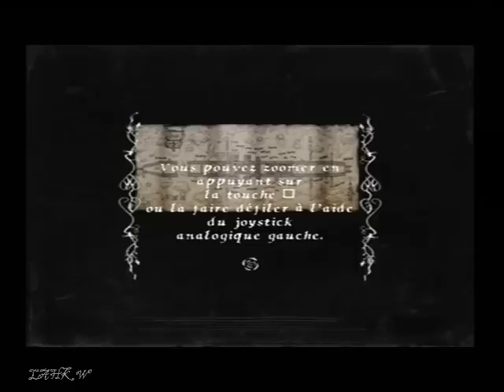Rule of Rose - 04 - Le champ de trèfles de la malchance (Chapitre 2, partie 2/6) - Walkthrough PS2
Objets :

- Carte Aéronef